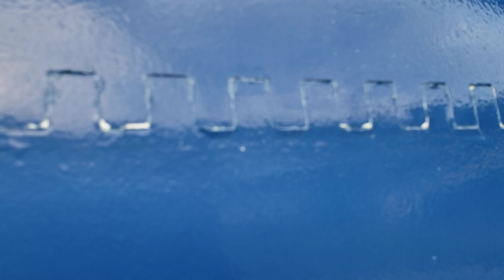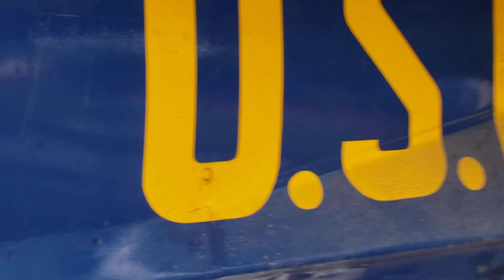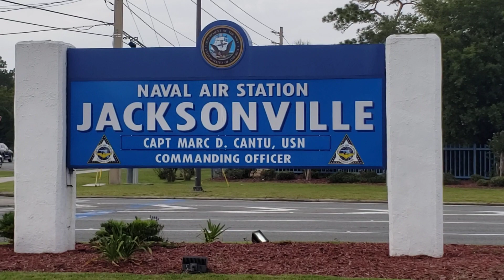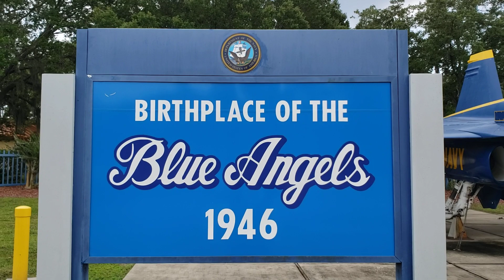Blue Angeles Boeing F/A-18 Hornet Fighter / Flight Demonstration Jet Aircraft ~ Jacksonville Florida